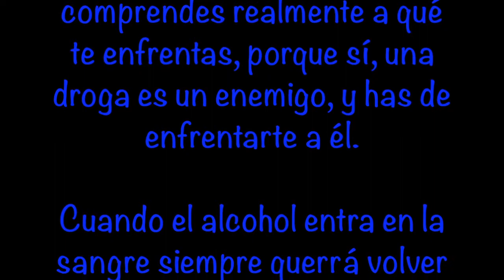UNA RONDA QUE NO PAGUÉ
El alcohol es una de las formas más habituales permitidas de quitarse la vida poco a poco. Culturalmente aceptado, es una de las pocas drogas cuyo síndrome de abstinencia pueden provocar la muerte.

N